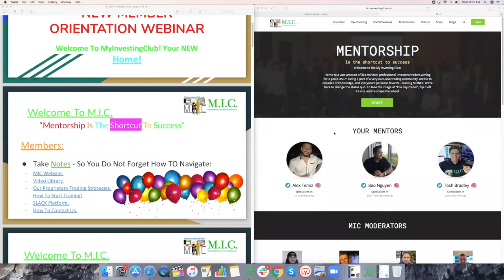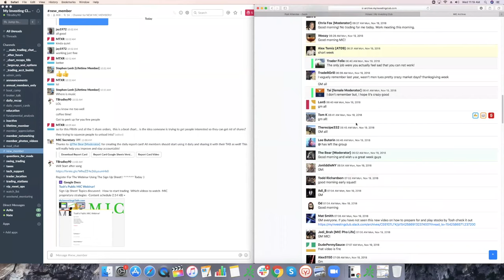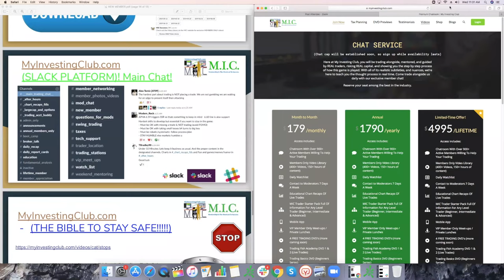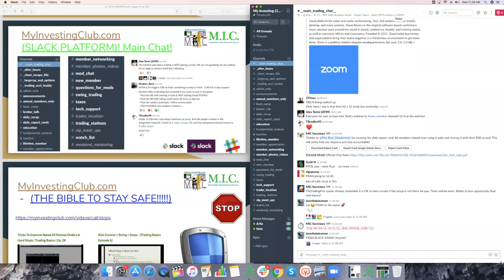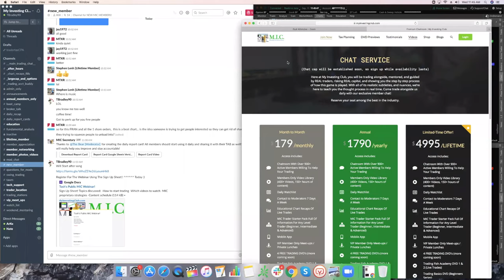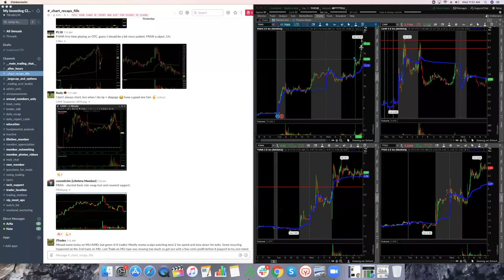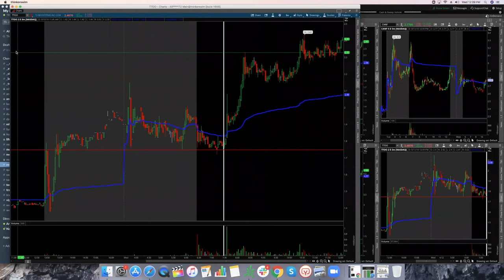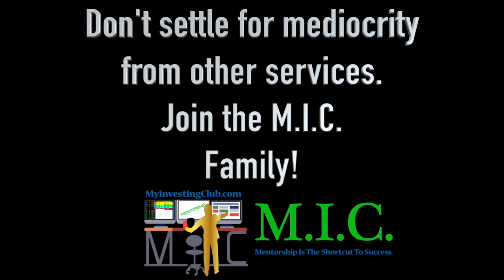NEW MEMBER Orientation Webinar | Learn To Day Trade Stocks - FREE Beginners Guide | Episode 10